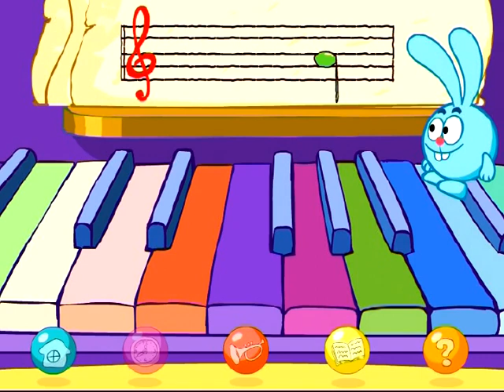Смешарики. Круглая компания (2004). Трейлер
Не смог найти кто уже заливал такое на YouTube.
Кстати, на этом трейлере можно увидеть панель задач Windows 2000, а также "бета-версию" игры.